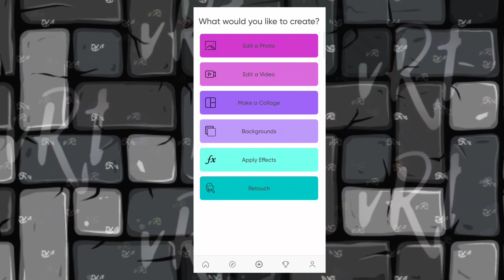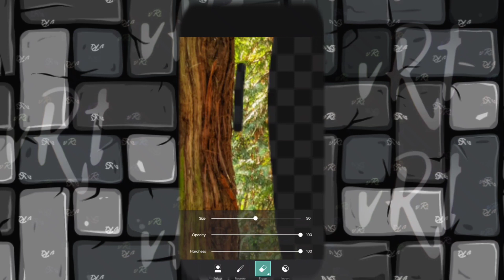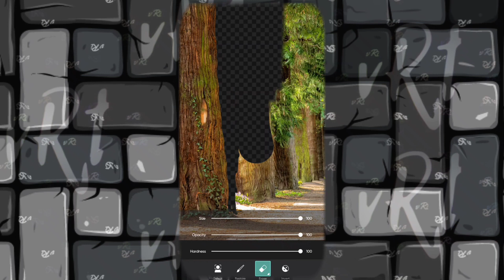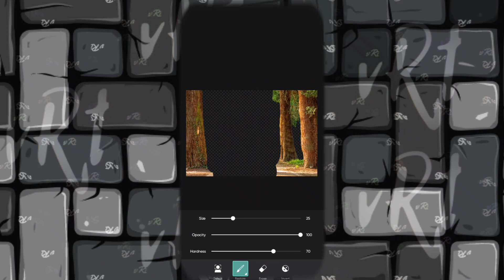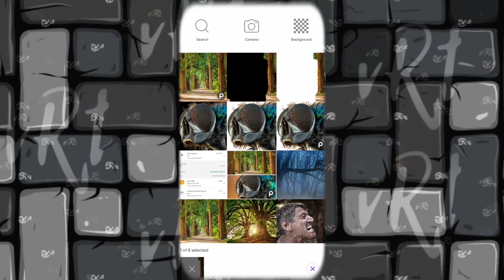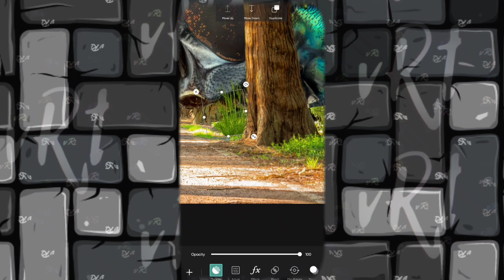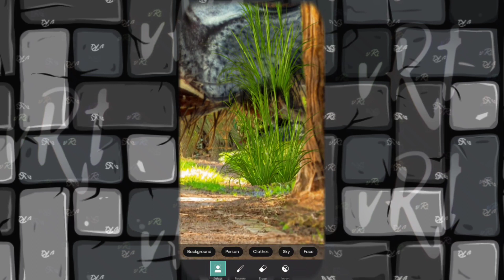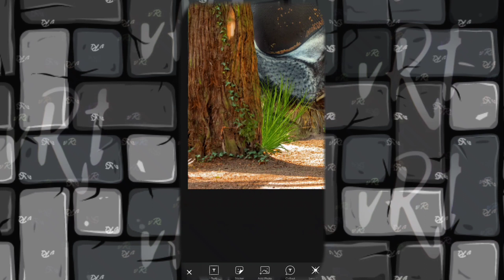Photoshop Honey Bee | Honey Bee Gaint in forget | Make Cinematic photoshoot | Mobile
In this video, I'll show you How to use to photo editing on Photoshop PicsArt App  Enjoy!

ABOUT MY CHANNEL:

Hi! I’m Ankit. On my channel, you will find Created a photo on Photoshop . I love sharing Av Creation How to use the PicsArt And VN App  for example - video editing , photo editing, 2D Animation etc that I have experienced and learned over the years.

My mission is to help My Subscribers with editing all above.

how to do photoshop with phone,mobile se video kaise edit karye,picsart,video editing tutorial,vn video editing app,how to edit video with phone
picsart,picsart photo editing,picsart editing tutorial,picsart editing,picsart tutorial,photoshop,picsart dual tone,picsart cyberpunk dual tone,how to edit cinematic photos in lightroom mobile,picsart editing like photoshop,picsart cartoon,easy way to draw highlights! in picsart | like photoshop,picsart neon city,picsart full cartoon effect,new editing tricks in kinemaster,picsart cartoon portrait effect,lion photo editing in picsart
Cheers!

‎@Ajay Kaja Tv   ‎@Node Video   ‎@KineMaster   ‎@vRt .   ‎@TechAbuzar   ‎@Goldmines   ‎@OM EDITING   ‎@90 Creators   ‎@P J Cinematic Ideas   ‎@Balaram Photography   ‎@AniThing   ‎@Peter McKinnon   ‎@Deny King   ‎@NSB Pictures   ‎@Christian Maté Grab   ‎@PowerDirector Video Editor - CyberLink    ‎@Ankit Bhatia   ‎@Instagram   ‎@YouTube Creators India   ‎@YouTube   @picart ‎@S.Graphics

Video Credit on - @its_vrt